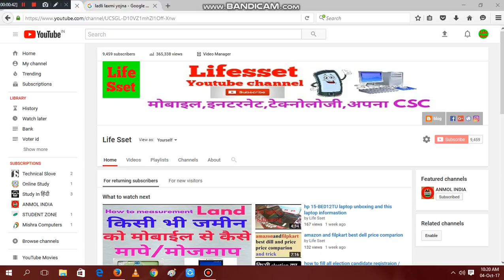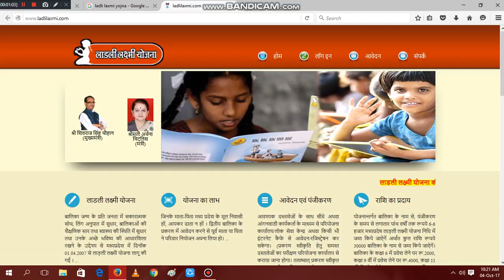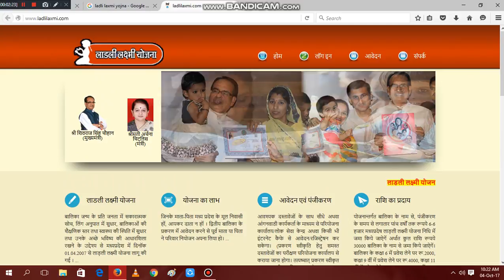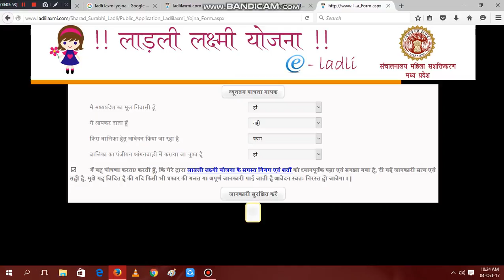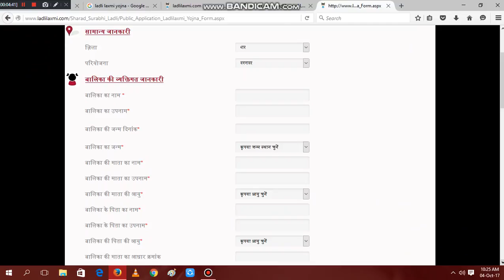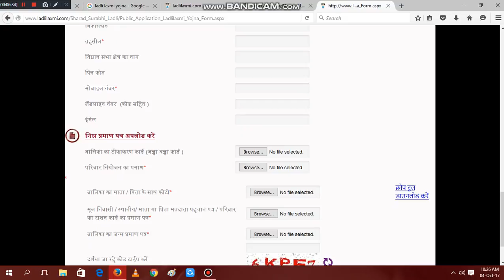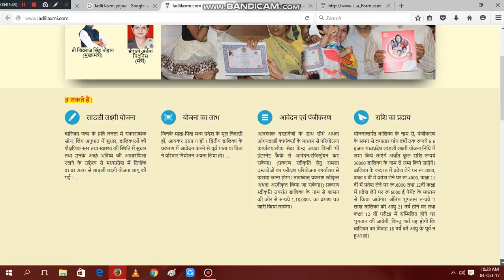ladli laxmi yojana ! how to apply ladli laxmi yojna!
amazon bazzar

Pen drive HP 16GB

Pen drive HP 32GB

Headphones HP

Home theater SONY

Usb port 4 slot